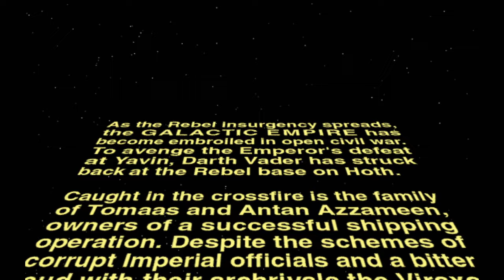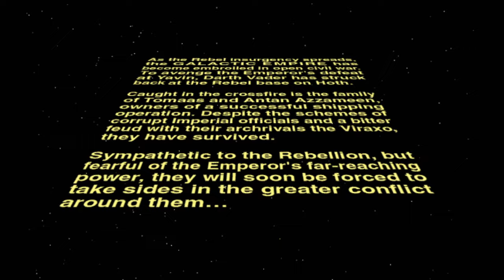Star Wars - X-Wing Alliance - All cutscenes with subtitles